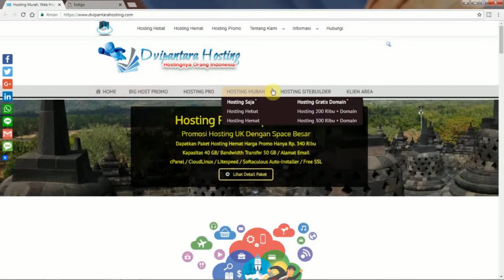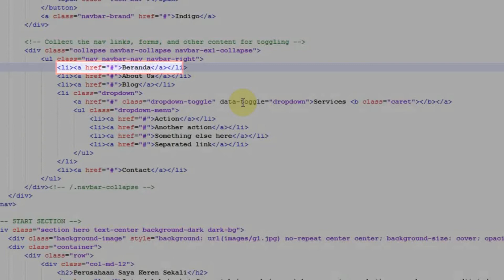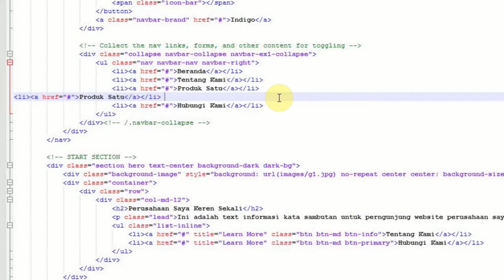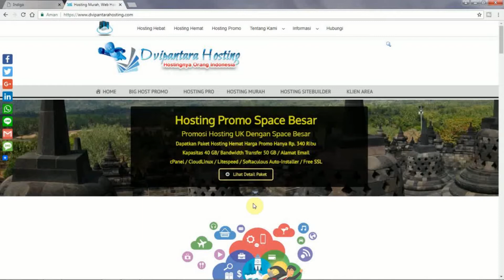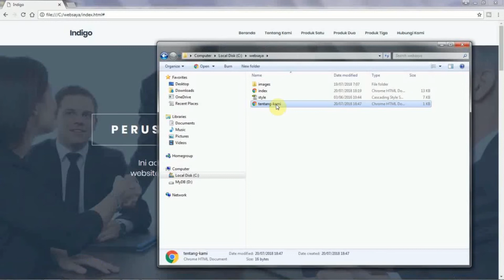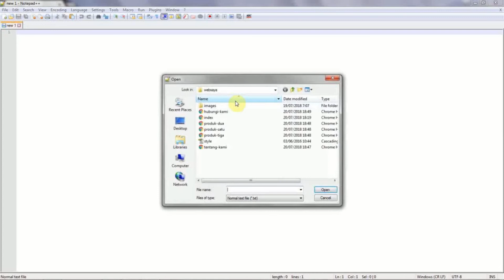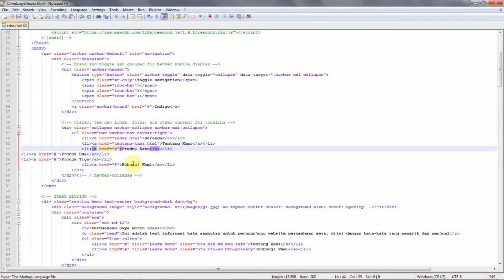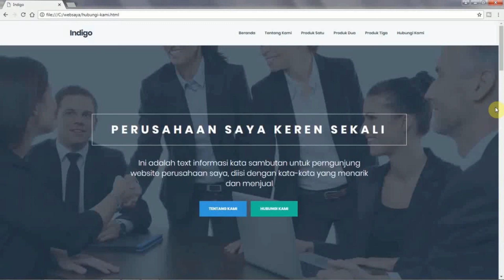Menu Navigasi dan Halaman Formal Website HTML | Membuat Website HTML Instan Sendiri Bag 3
Kambali pada kesempatan kali ini Simple Channel kembali melanjutkan segmen belajar membuat website dengan HTML, dimana sekarang panduan berisikan cara membuat dan mengkostum menu navigasi website dan membuat halaman formal website.

Panduan membuat website dengan HTML ini diberikan secara berseri, pastikan Anda melihat setiap serinya agar bisa menghasilkan website secara optimal.

Dan jangan lupa kasih jempolnya buat video-video dari Simple Channel.